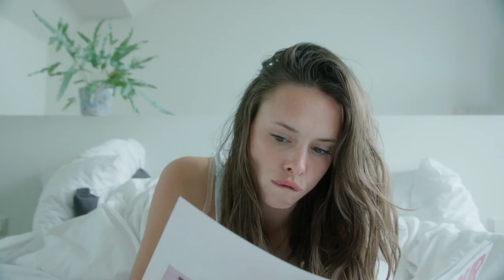LOACKER | PureGoodness | Breakfast In Bed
Sometimes the solution is very simple, like Loacker: simply so good! Check this video out.